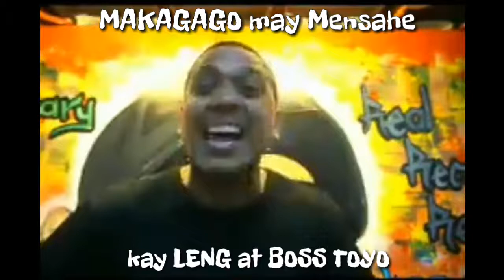VIRAL!!MAKAGAGO NI REAL TALK C LENG!!